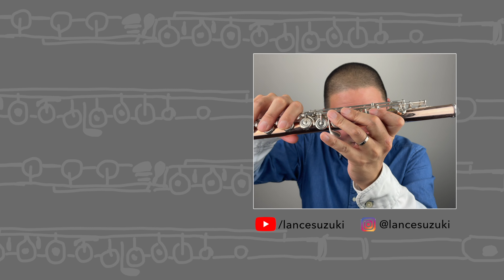Köhler Op 66 #5 "Finger Exercise" (Finger-Gymnastik, La Gymnastique des Doigts) - 25 Romantic Etudes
Ernesto Köhler's flute study "FINGER EXERCISE" (Finger-Gymnastik, La Gymnastique des Doigts) in F MAJOR, Opus 66, No. 5 from 25 Romantic Etudes (25 Romantische Etüden im modernen Stil), performed by flutist Lance Suzuki.

MY GEAR:
Brannen Brothers 10K Rose Gold Flute (Lafin Headjoint, Silver Mechanism, Split E, C# Trill)
✅ 62" Phone Tripod
✅ Softbox Lighting Kit
✅ Yeti X USB Microphone
✅ Shure MV88 Microphone for iPhone

ABOUT MY CHANNEL:
My goal with this channel is to help inform and inspire your flute practice, whether you are a developing flutist, an adult amateur, flute teacher or just a lover of flute music and all things flute.

ABOUT ME:
Flutist Lance Suzuki has been consistently praised for his "gorgeous flute tone" (NY Times), as well as his "captivat[ing]" (NY Concert Review) and "mesmerizing" (NY Classical Review) performances. As a chamber musician and soloist, Lance Suzuki has appeared at venues such as Carnegie Hall, Lincoln Center, the Marlboro Music Festival, New York's Metropolitan Museum of Art, the 92nd St Y and live on NPR's Performance Today. A committed educator, he serves as President of the Hawaii Flute Society and teaches students of all ages and abilities.